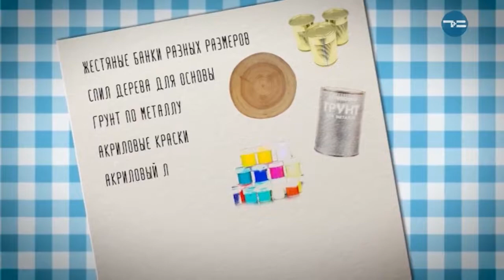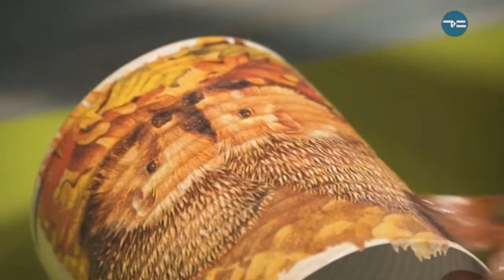Руко-РОР. Органайзер для канцелярии - «Утро с Вами» 08.10.2018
Пустим в переработку консервные банки и смастерим практичную, симпатичную вещицу. Пусть на наших рабочих столах будет порядок, а в трудовые будни нас не покидает хорошее настроение